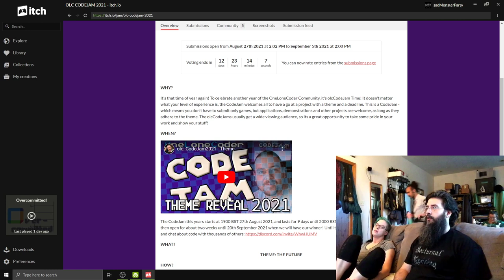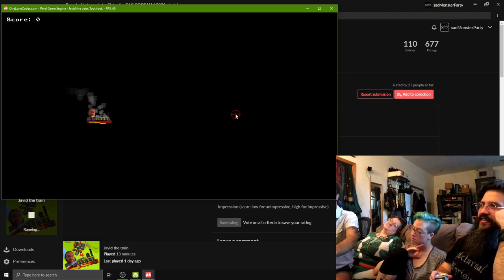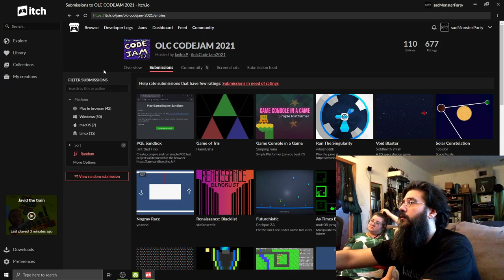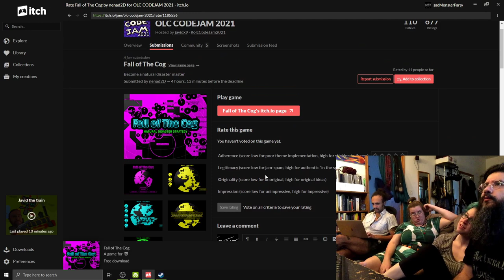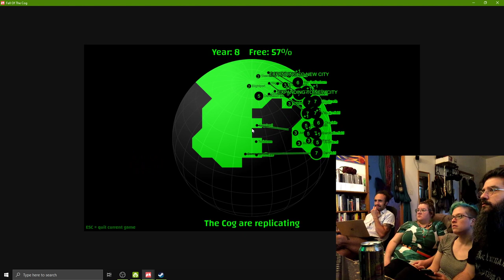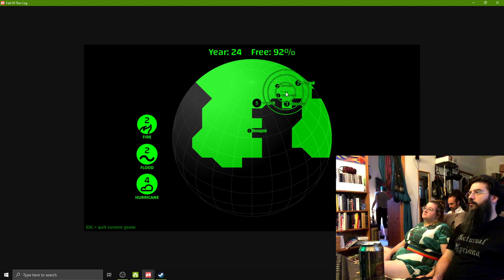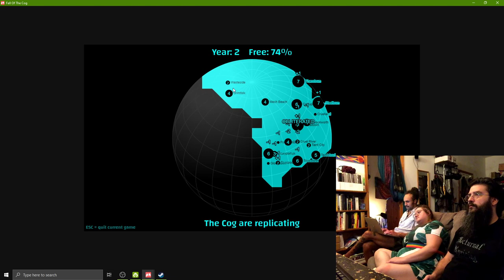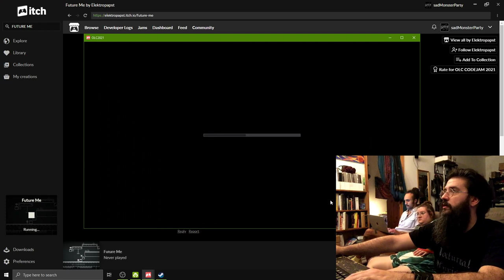One Lone Coder letsplay #3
3 outta 5 games ran